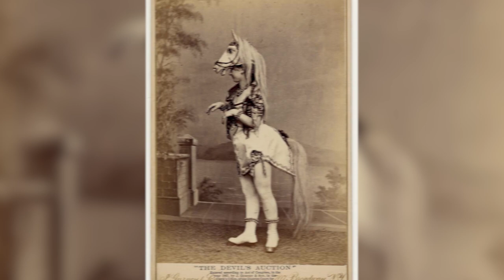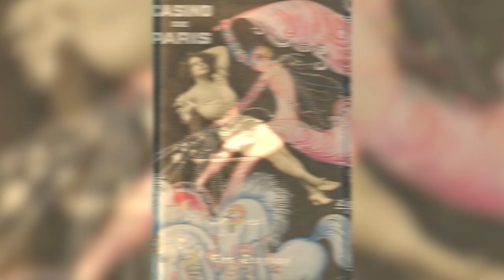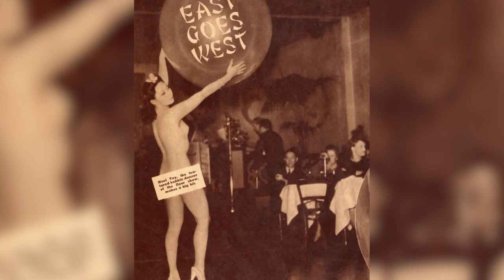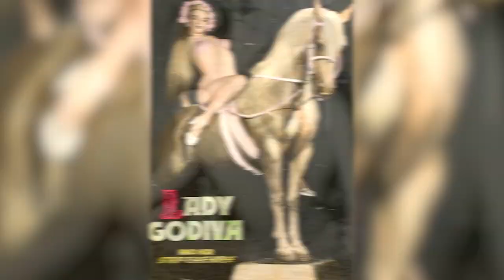33 Mesmerizing Photos of Burlesque Dancers!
Hello, dear visitors of our channel and our videos, if you went down to this description, you are most likely interested in this topic of the video, I would like to ask you to subscribe to the channel and like it, as this is very important to me, this will motivate me to release better quality videos and more often, don’t forget to write a comment on the video about the photos you are interested in and any shortcomings, so that I can react faster and correct and improve this content, I will try to promote this topic on YouTube and possibly in other social networks, so that as many people as possible have seen historical moments captured on camera that humanity lived in different countries around the world, I will be grateful if you share this video with your friends or relatives who are interested in the topic of the past tense, any interesting moments, and thank you for watching!